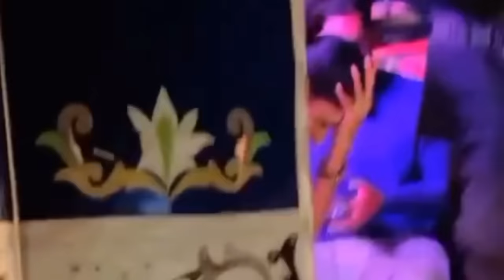Meet up se Rickshaw Mein Bhagna Para 😱| Doogs Life | Karachi Meet Up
In this vlog, we share our meetup story and show you how people responded. You can see their reactions and how everything unfolded during our get-together.